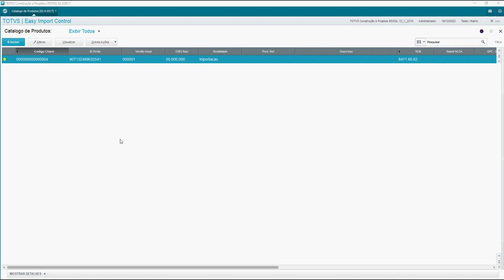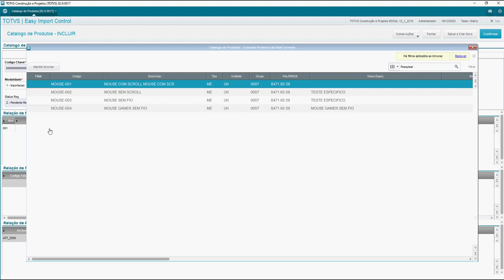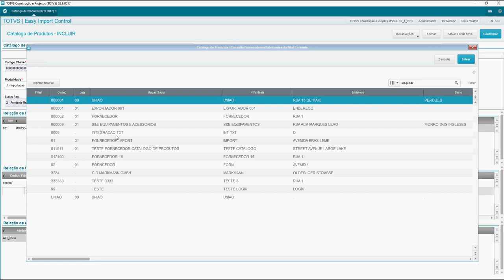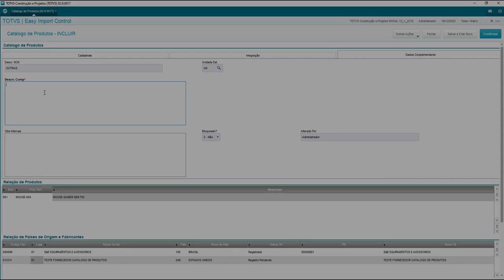How To MP-SIGAEIC - Catalogo de produtos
O Catálogo de Produtos é um módulo do Portal Único, por iniciativa do governo para modernização do comércio exterior no Brasil será utilizado o novo processo de importação em conjunto com a DUIMP (Declaração Única de Importação).
Neste novo processo o Catálogo de Produtos, será o módulo responsável por viabilizar a declaração dos produtos em momento anterior à operação de importação, desta forma a DUIMP irá conter os dados específicos da operação e fará referência aos registros do Catálogo de Produtos com as definições dos produtos.